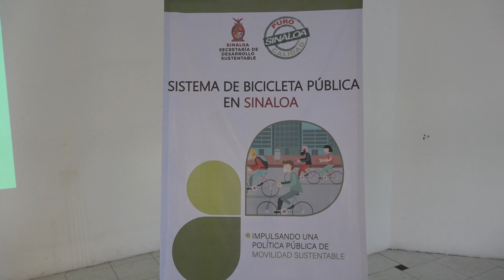Bicicletas públicas en Mazatlán a partir de noviembre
La implementación del sistema de bicicletas públicas contemplado en la ley de ordenamiento territorial y desarrollo urbano del estado se implementará en Mazatlán a partir del mes de noviembre, el objetivo es impulsar la movilidad no motorizada en el puerto, señaló Israel Victoria Lona, director del Instituto Municipal de planeación.
Este viernes se realiza en Mazatlán un taller en el que participan colegios de ingenieros y arquitectos, académicos y autoridades, para analizar las opciones para poner en marcha esta propuesta, identificar los elementos que se requieren como reglamentos, manual e infraestructura para que las bicicletas públicas sean una opción viable de transporte en la ciudad además de disminuir el índice de accidentalidad.
Victoria Lona, señaló que lejos de ser una imposición se busca innovar e impulsar con este sistema que se obtengan mayor recursos para impulsar la construcción de circuitos de ciclovías en toda la ciudad, para beneficiar a una buena parte de la población que se traslada a sus trabajos en bicicleta.